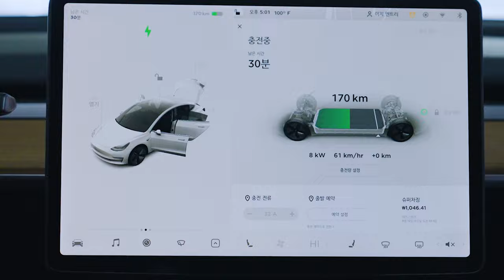(4K UHD) 2022 KAIST 홍보영상 Ver1.0 / 2022 Promotional Video of KAIST Ver1.0 (2Min)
마음껏 상상하고 꿈꾸고 도전하고 즐기는 곳
최초의 연구를 하며 가슴 뛰게 하는 꿈을 고민하는 곳
우리의 교육, 연구, 혁신은 대한민국 과학계의 지경을
세계로 더욱 넓혀갈 것입니다.

Enjoy Failure, Make the Future with KAIST
Please Watch the 2022 PR Video

* 제작: KAIST 홍보실